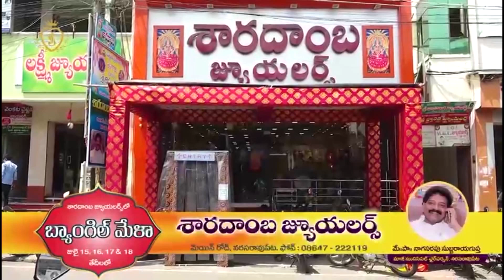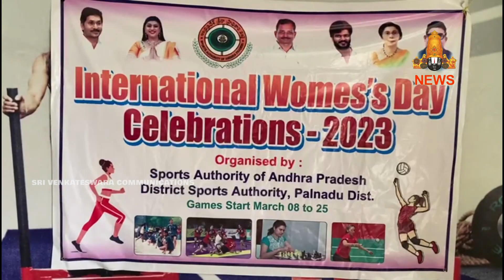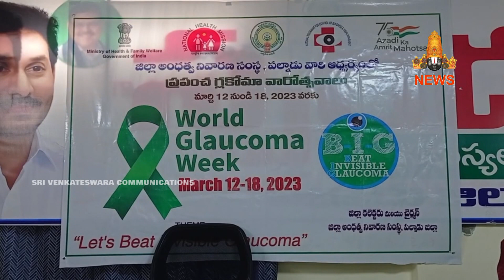13 MARCH 2023 | V CHANNEL NARASARAOPET